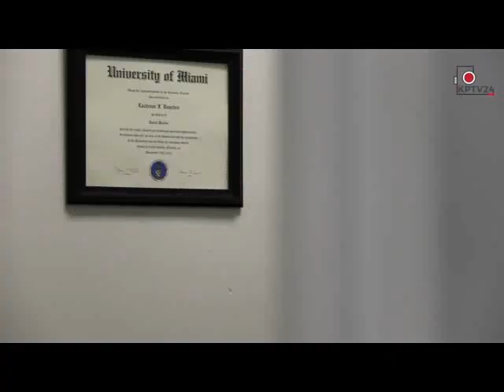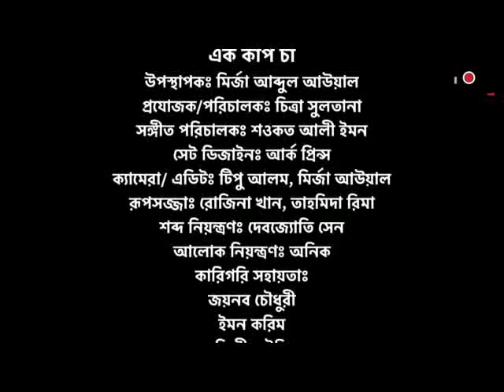এক কাপ চা - অতিথিঃ মুক্তিযোদ্ধা আব্দুল লতিফ - উপস্থাপনাঃ মির্জা আবদুল আউয়াল